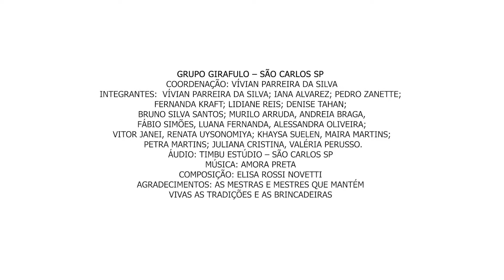Girafulô - Carnaval SESC Poméia 2019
Girafulô no carnaval do SESC Pompéia em 2019.
Muita alegria com toda a família, celebrando essa grande festa do povo que é o carnaval.
Agradecemos o convite, foi muito bom brincar na capitar.

Girafulô
Coordenação: Vivian Parreira
trilha:
gravada no Timbú Estudio , São Carlos/SP

Vídeo:
captação e edição : coletivo EXU